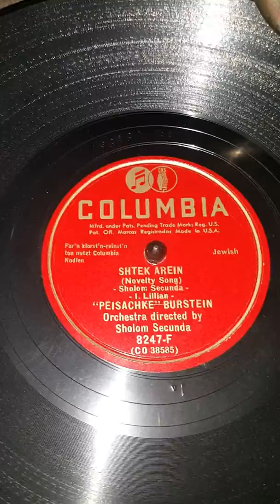Пейсах Бурштейн "Штэк Арайн" песни на идиш,очень редкая пластинка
Редкая пластинка Одесского исполнителя Пейсаха Бурштейна